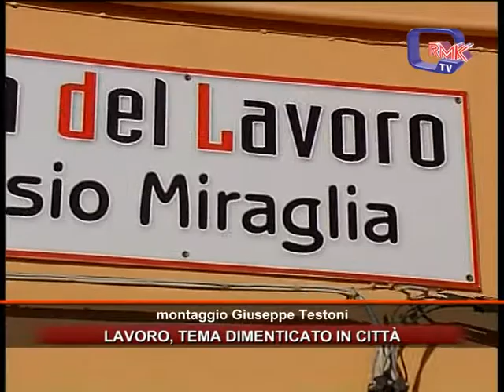LAVORO, TEMA DIMENTICATO IN CITTÀ